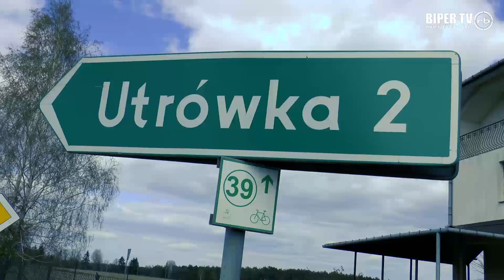Droga przez Utrówkę! Wymazanie białej plamy na mapie drogowej gmin i powiatu!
Zarząd Dróg Powiatowych w Białej Podlaskiej we współpracy z Gminą Międzyrzec Podlaski i Gminą Drelów i dofinansowaniem zewnętrznym z Funduszu Dróg Samorządowych na lata 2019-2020 realizuje ważną ze względów społecznych, komunikacyjnych ale i prestiżowych - inwestycję.